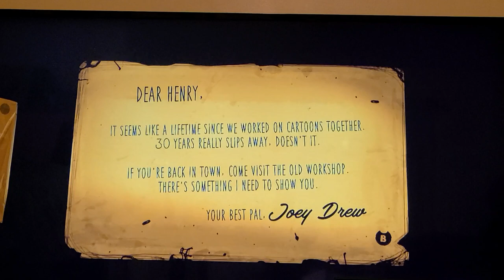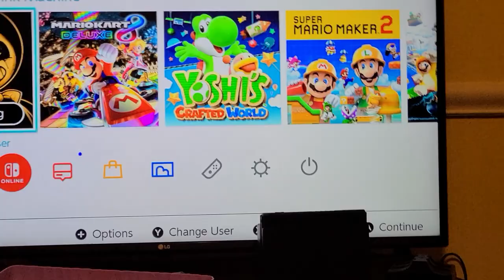Playing bendy and the ink machine chapter one